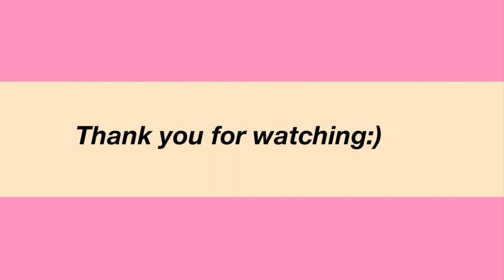Clean my room with me. | episode 1